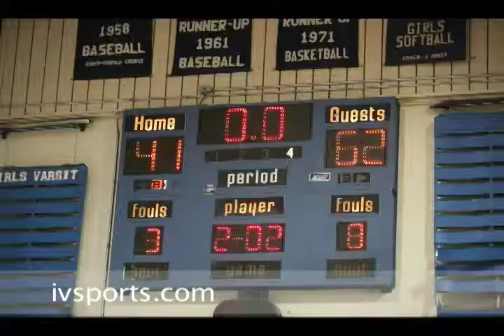Central Spartans vs Brawley Wildcats January 19, 2010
Boys Basketball between Central Spartans and Brawley Wildcats.
January 19, 2010.
Brawley Wildcats: 62
Central Spartans: 41